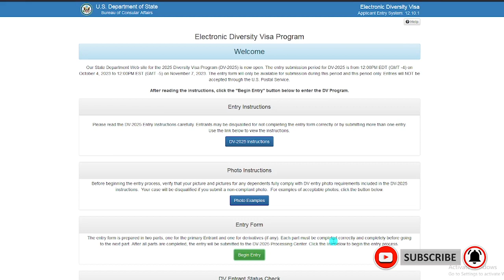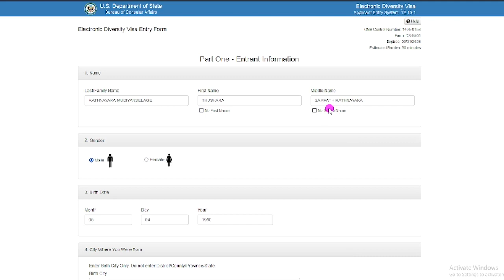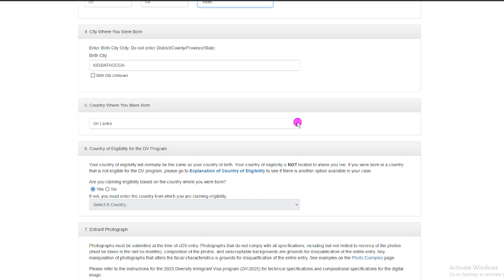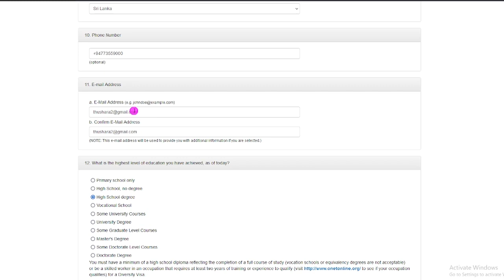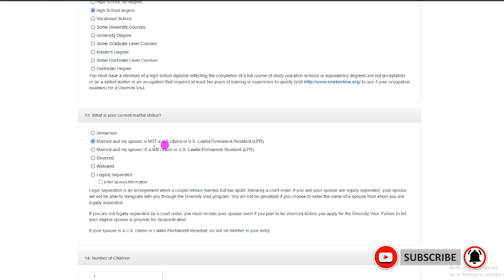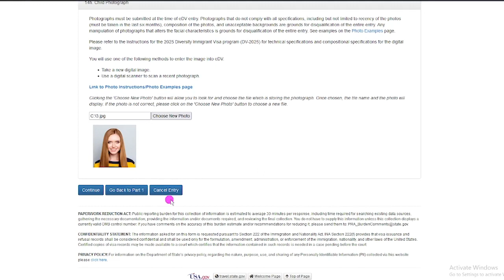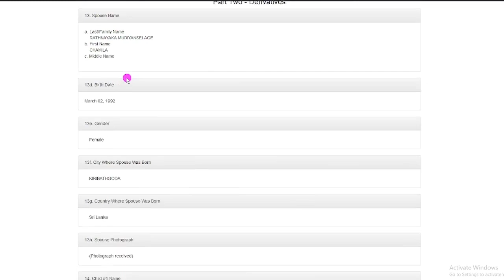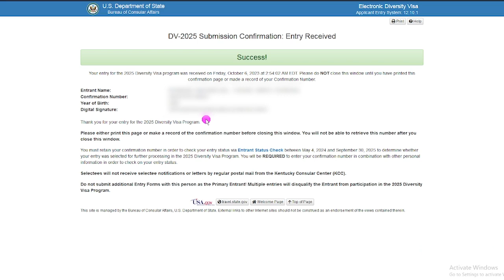How To Fill The DV Lottery Application | 2025 GREEN CARD අයදුම්පත පුරවමු | Sinhala | SL Ira Pro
How To Fill The DV Lottery Application Form 2025 | 2025 GREEN CARD  අයදුම්පත පුරවමු | Sinhala | SL Ira Pro

I created this channel so that my friends from Sri Lanka who desire to immigrate to a better country can share thoughts with me.
I especially ask that you conduct careful investigation on this information because I am neither an expert nor a consultant on migration.
මම මෙම නාලිකාව නිර්මාණය කළේ වඩා හොඳ රටකට සංක්‍රමණය වීමට කැමති ශ්‍රී ලංකාවේ මගේ මිතුරන්ට මා සමඟ අදහස් බෙදා ගැනීමට හැකි වන පරිදි ය.
මම සංක්‍රමණය පිළිබඳ විශේෂඥයෙකු හෝ උපදේශකයෙකු නොවන නිසා මෙම තොරතුරු පිළිබඳව ප්‍රවේශමෙන් විමර්ශනයක් කරන ලෙස මම ඔබගෙන් විශේෂයෙන් ඉල්ලා සිටිමි.

The American Green Card, also known as the United States Permanent Resident Card, remains a gateway to realizing dreams in 2025.
This prized document offers foreign nationals the chance to live, work, and thrive in the United States.
employment opportunities, or the Diversity Visa Lottery, it grants access to a world of opportunities, from employment to social services.
Holders can sponsor family members and, after a period of residency, even pursue U.S. citizenship. As a symbol of America's commitment to
diversity and inclusion, the Green Card program continues to attract individuals from diverse backgrounds, contributing to the nation's vibrant tapestry.

Passport Sinhala Green Card Lottery 2025#American Green Card#

links above.+